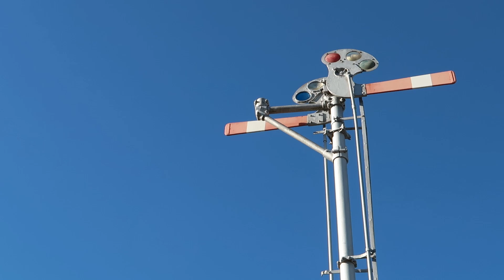Seaboard Engine #1114 & Caboose #5241 Hamlet, North Carolina 12/24/22